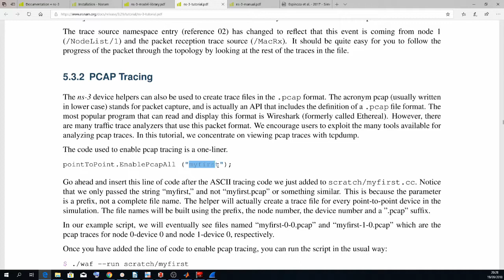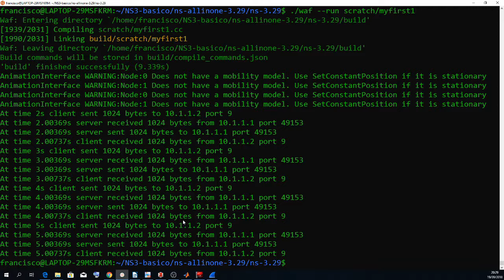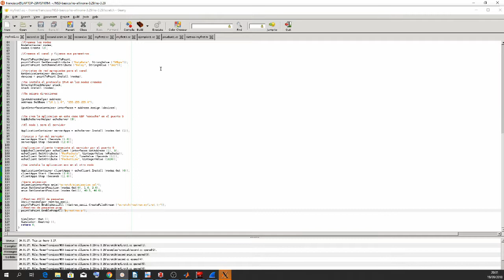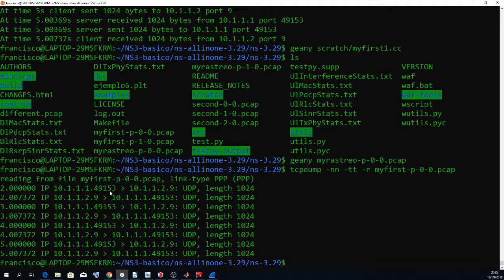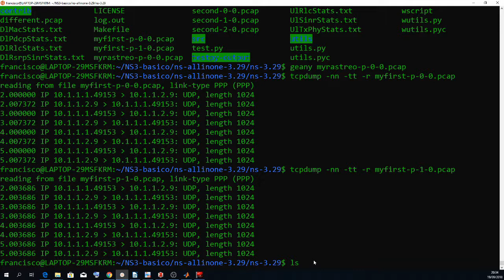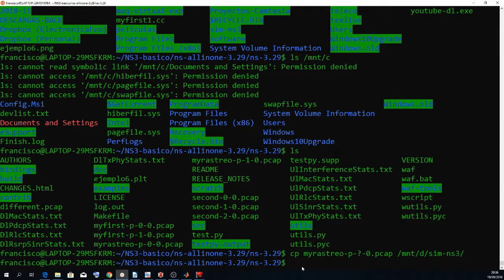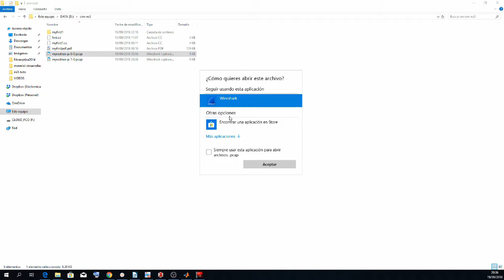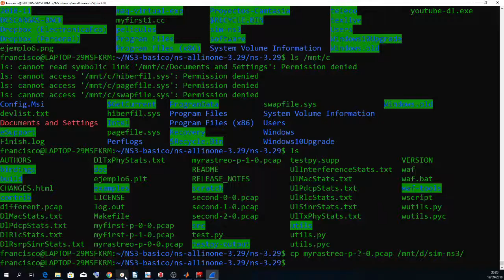NS3 TUTORIAL 05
Ahora revisamos el rastreo de paquetes usando PCAP.